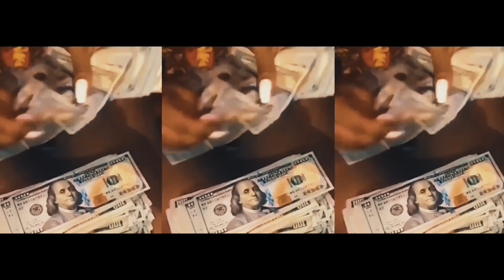Migos - Straightenin (2023)